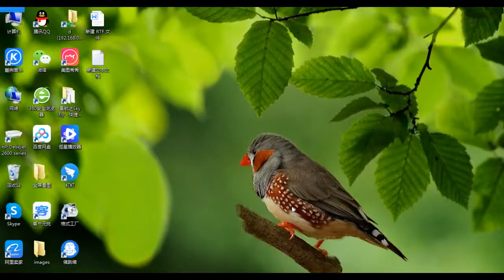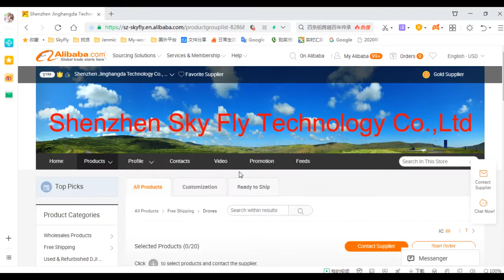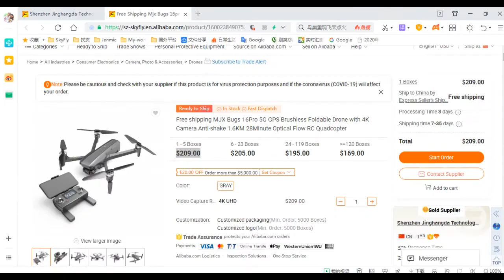Free shipping Sky Fly SF688 Mini Drone 4K 2.4G Wifi Optical Flow Positioning RC Quadcopter Gift Kids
Free shipping Sky Fly SF688 KF615 Mini Drone 4K HD Dual Camera 2.4G Wifi Fpv Optical Flow Positioning RC Quadcopter Gift Kids

Our main products are drones, RC Cars, RC Boats, Gimbals, small cameras and digital products
We sell all over the world,
And offer drop shipping service for our customers:
Most products are Free shipping prices or Wholesales prices
Steps:
1: Promote our products( prices as list showing,add your margins to prices);
2: Place orders on our Alibaba store once get orders;
3:We will dispatch them to your customers according your orders.

It usually takes 5-20 working days,
Maybe it needs more days due to COVID 19 situation